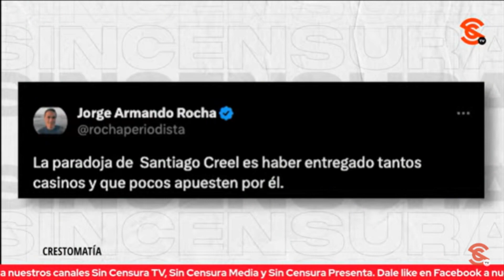CRREL YA PARECE ACTOR DE TELEVISA Y SE AFERRA A LA CÁMARA DE DIPUTADOS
El periodista y politólogo, Jorge Armando Rocha a tuittazos nos comparte que Santiago Creel ya parece actor de Televisa y que no suelta la Cámara de Diputados.